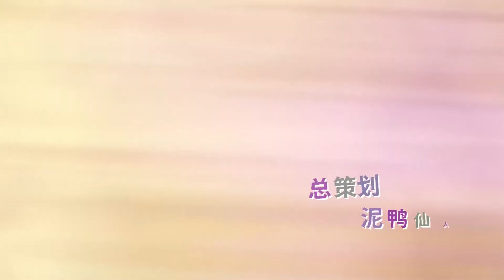《妙手神医/The Miracle Doctor》第一季第27集——美女杀手再上门 Beauty killer come again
【故事简介】
神秘青年林昊身怀上古传承，精通中医药理之术，凭借精妙的医术声名大震，许多富家显贵都慕名前来求医问诊，各路大佬纷纷前来求医问药，众多美女也被他折服。不过声名鹊起的同时，也引来各种觊觎与嫉妒的目光，危险也一步步向他靠近，且看少年，如何以医证道，力克强敌。